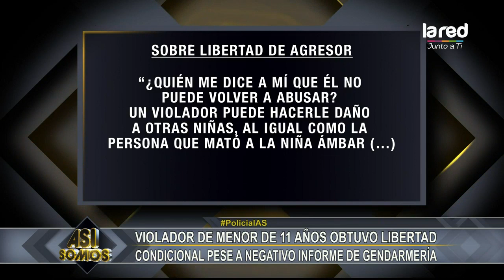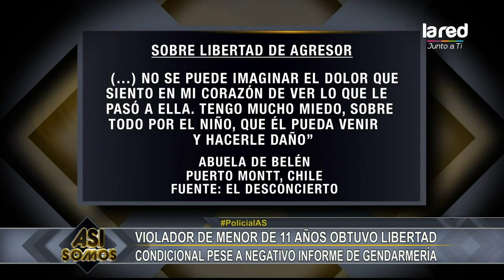Violador de menor de 11 años obtuvo libertad condicional pese a negativo informe de Gendarmería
Hombre quedó en libertad, tras pasar pocos años en la cárcel, luego de haber violado a una menor de edad, de tan sólo 11 años, quien además quedó embarazada. El agresor habría solicitado la libertad condicional en dos ocasiones y esta fue negada por Gerndarmía, pero lamentablemente para la sociedad el hombre logró salir de prisión, al solicitar por tercera vez la libertad condicional.